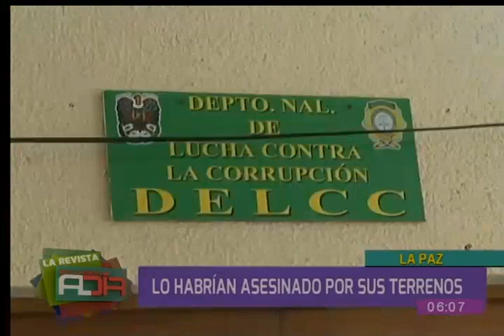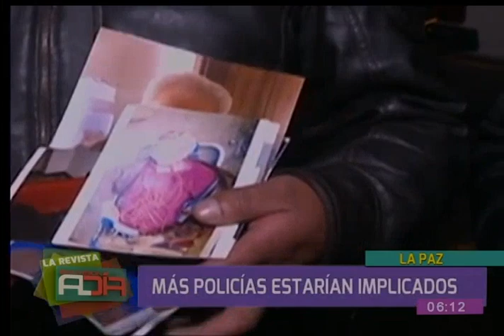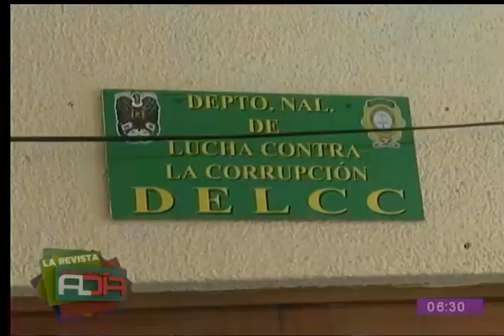Hombre de la tercera edad habría sido asesinado por unos terrenos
En el segmento de entrevista nos visita el abogado Javier Mardoñez quien nos habla en detalle sobre el asesinato de Julio Salemi quien habría perdido la vida a causa de que terceros buscaban apropiarse de sus terrenos.